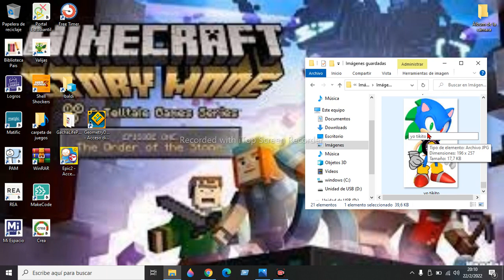FANARTS DE BRYAN PARTE FINAL}